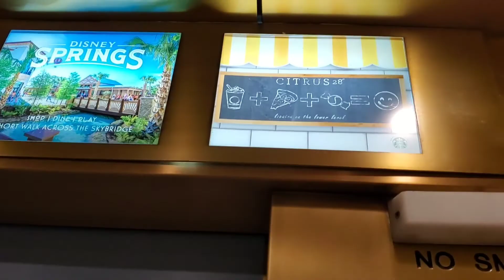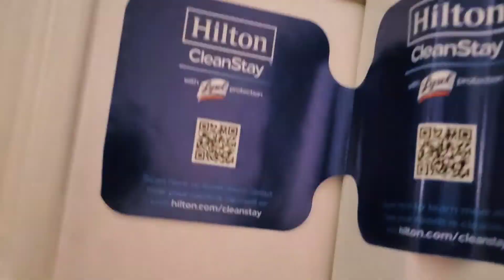Pinoy Fam from SC to Disney World.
From Home Columbia, SC to Jollibee Jacksonville, FL stop over for lunch then to Hilton Orlando Buena Vista Palace.
6 hours and 30 minutes drive.